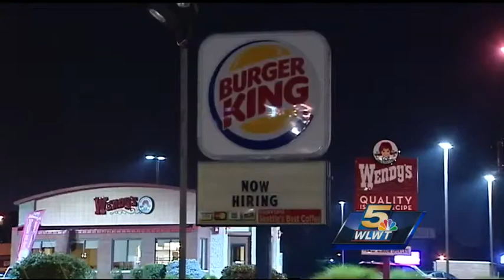Golf Manor man allegedly forces long-time girlfriend into trunk of car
Jaqueline McPherson, 68, made a call to 911 from the parking lot of the Burger King on Dixie Highway Thursday around 11:40 p.m. Subscribe to WLWT on YouTube now for more